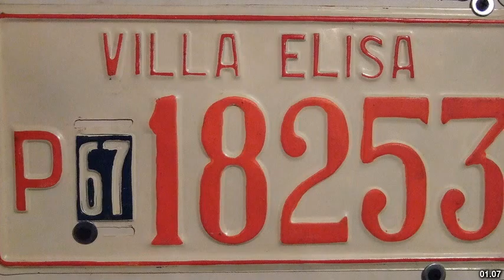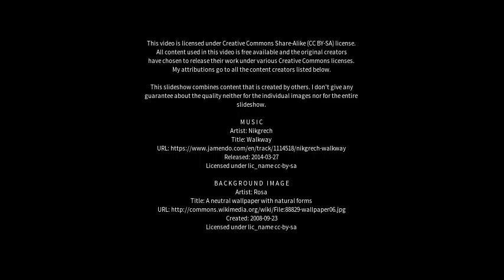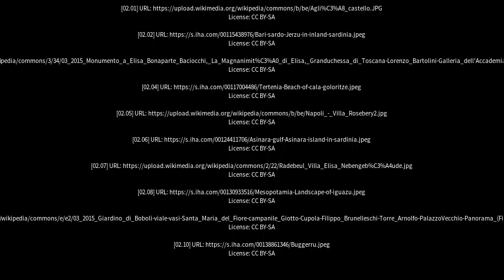Best places to visit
Best places to visit - Villa Elisa (Argentina) Best places to visit - Slideshows from all over the world - City trips, nature pictures, etc.